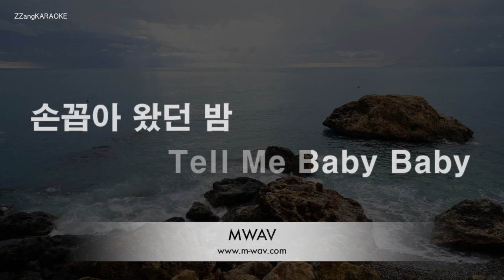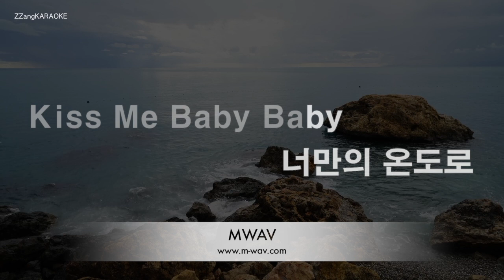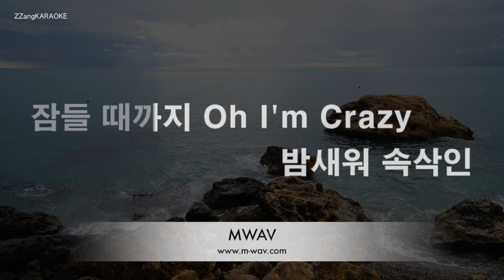[짱가라오케/노래방] 태연(TAEYEON)-Happy [ZZang KARAOKE]